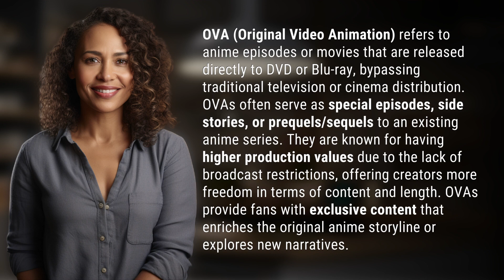What OVA means in anime?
Unlocking the Mystery of OVA in Anime 👉 OVA Explained 👉 Discover the world of Original Video Animation in anime, where exclusive episodes and movies are released directly to DVD or Blu-ray, offering fans a deeper dive into their favorite series with higher production values and creative freedom.

Laura S. Harris (2024, March 9.) What OVA means in anime?
    🌐 AskAbout.video